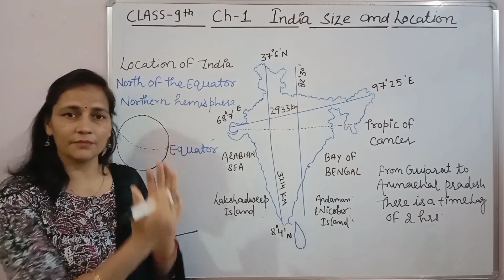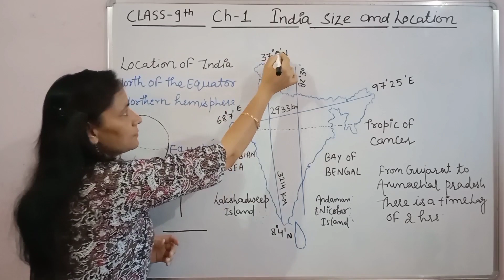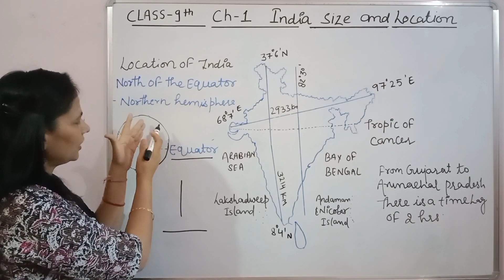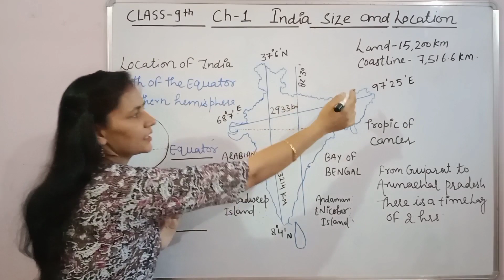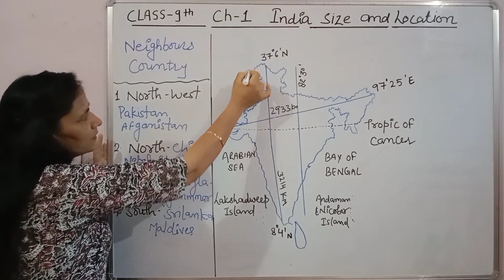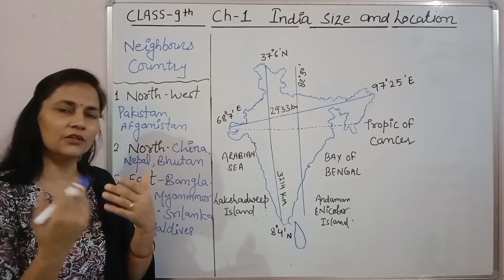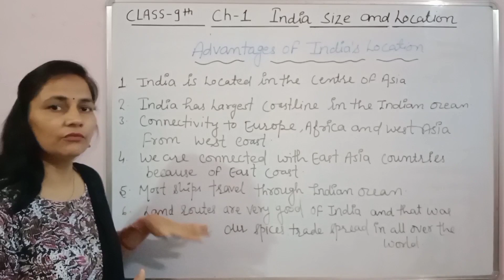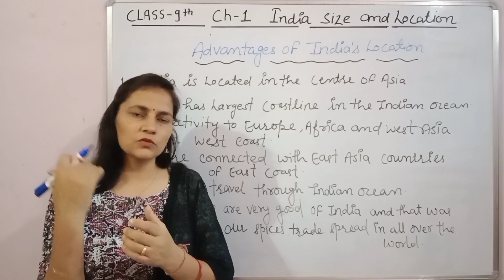India: Size and Location Full Chapter Class 9 Geography| CBSE Class 9 Geography Ch-1 NCERT 2021-22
India: Size and Location Full Chapter Class 9 Geography | CBSE Class 9 Geography Chapter 1 is explained in this video.

For students asking about "India: Size and Location Full Chapter", Made Easy Study presents to you the What and how of "India: Size and Location Full Chapter Class 9 Geography". As the new session will eventually be announced so you should definitely know about "CBSE Class 9 Geography Chapter 1"

Here at Made Easy Study Our Focus Is To Provide Best Quality Education To All Students From India And Across The Globe.